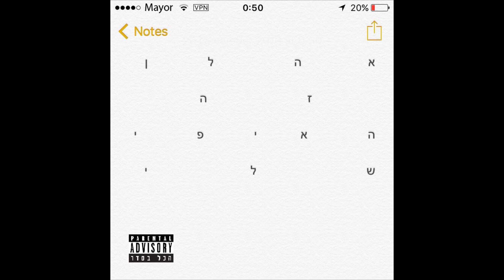Outro (Sigaria?) \\ (?אאוטרו (סיגריה - Mayor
הפקה, מיקס, מאסטר, עטיפה-יובל מאירי\Mayor

Production, Mix, Master, Cover- Yuval Meiri\Mayor